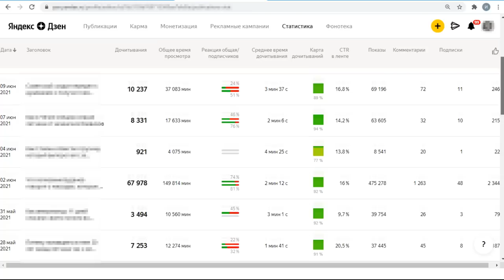Почему сейчас не крутятся статьи на Яндек Дзен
Бывает напишешь статью, у нее хороший заголовок, много новых и интересных мыслей. Многие думают, что это связано с высокой конкуренцией. Но как я показывал в прошлых видео - статьи с контентным спамом получают высокие охваты. А нормальные не крутятся. Так в чем же дело? В этом видео разбираем статистику и важные показатели и выясняем, почему не крутятся статьи на Яндекс Дзен